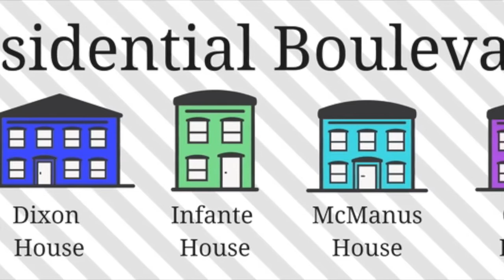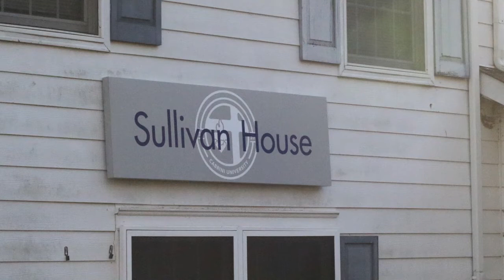A History of Cabrini's "Houses"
Video by Hope Daluisio and Chris Fonte.